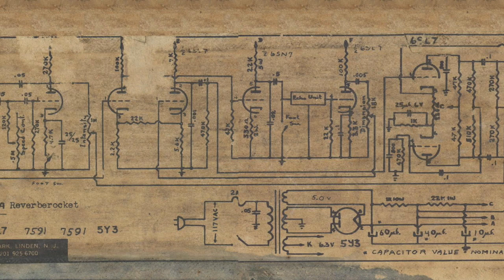Landscape (Celano, van Hemmen, van der Feen, Oosterbeek)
Guillermo Celano Quartet
Folkert Oosterbeek on piano
Clemens van der Feen on double bass
Flin van Hemmen on drums
Artwork by Mirta Andreoli and pictures by F.Hamer